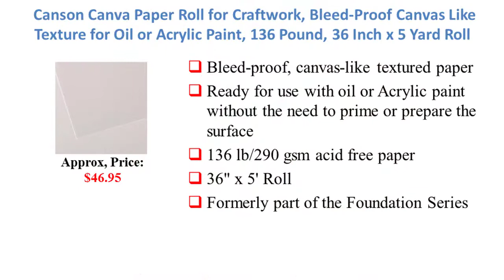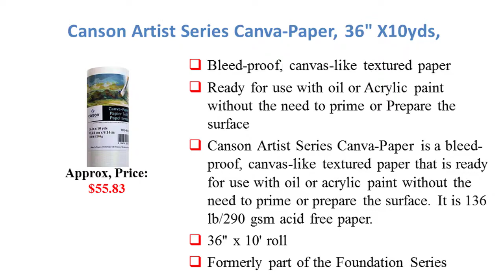Top 6 Best Rolled Canvas With Price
All list in the video:
6. VViViD Double Primed Cotton Canvas 36 Inch Wide Roll Choose Your Size! (5 Foot x 36 Inch)
5. U.S. Art Supply 36" Wide x 6 Yard Long Canvas Roll - 100% Cotton 12 Ounce Triple Primed Gesso Artist Painting Backdrop
4. Professional Matte Canvas Roll Wide format Inkjet Printing-8 Size Available (24"x60' 290gsm Polyester)
3. Canson Canva Paper Roll for Craftwork, Bleed-Proof Canvas Like Texture for Oil or Acrylic Paint, 136 Pound, 36 Inch x 5 Yard Roll
2. Canson Artist Series Canva-Paper, 36" X10yds, 0
1. Masterpiece Artist Canvas 41210 Vincent PRO 7/8" Deep, 6" x 8", Cotton 10.3oz - 3X - Carmel Portrait Smooth

Diy for Life, DIY Recycled ideas, Diy for me.